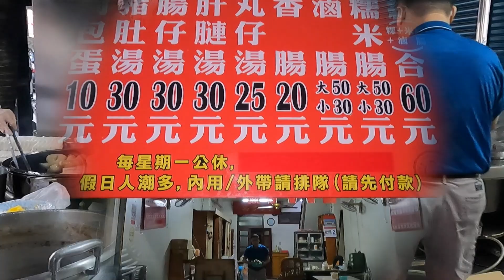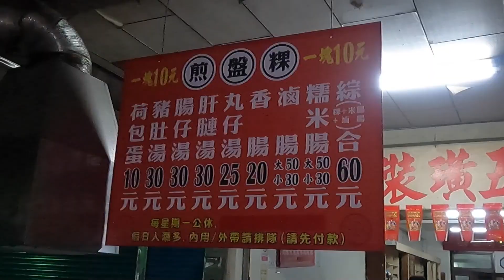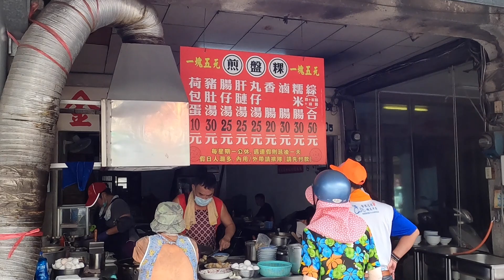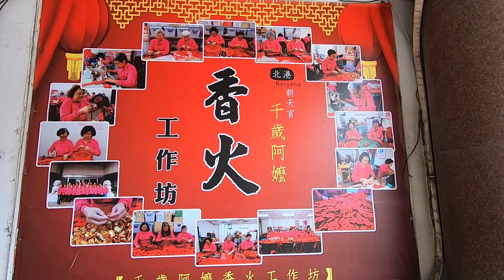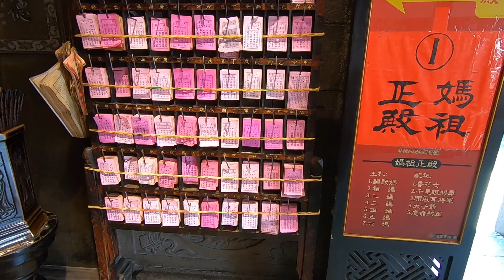Giant Rice Cake Made Skills -Taiwanese Tradition Street Food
Giant Rice Cake Maked Skills  -Taiwanese Tradition Street Food